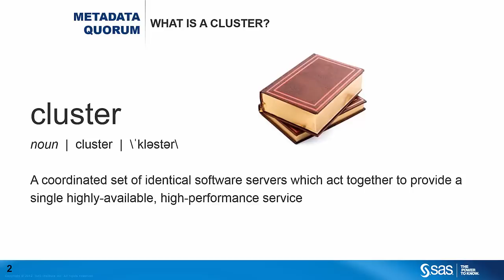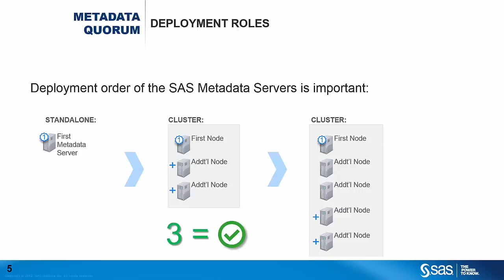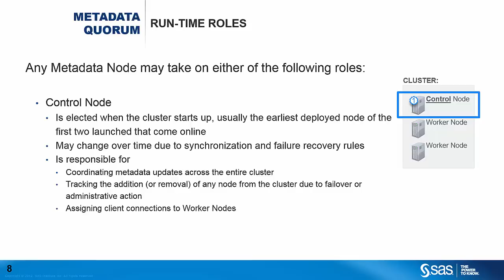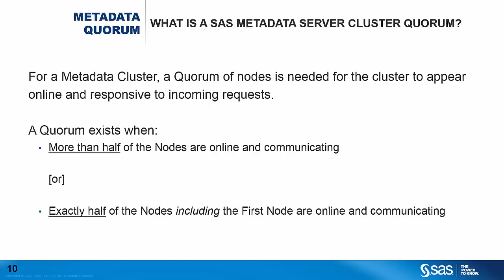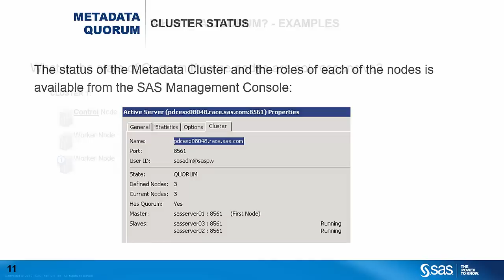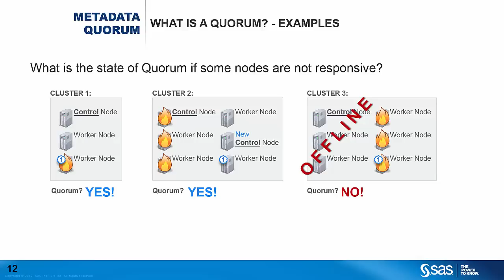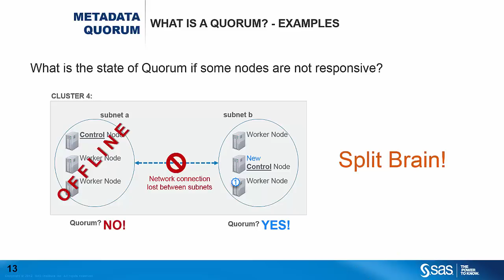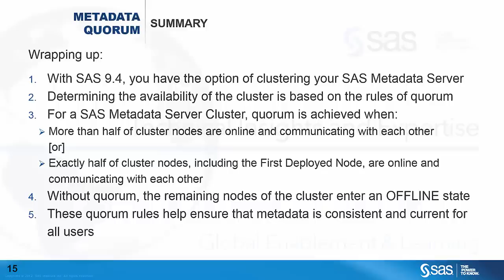SAS 9.4 Metadata Clustering: How Quorum Works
The clustering of SAS Metadata servers is a feature that was introduced with SAS 9.4. Rob Collum explains how the concept of quorum works with the Metadata cluster to ensure consistent and robust performance.